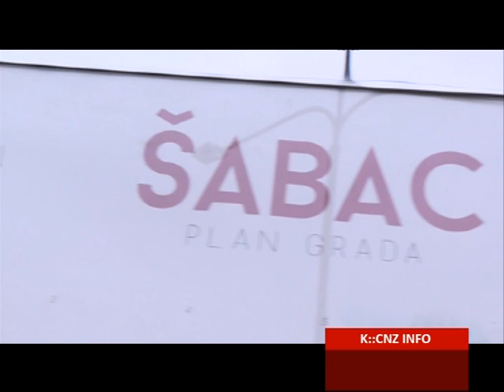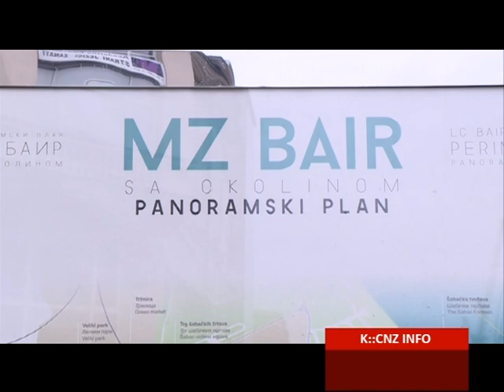MZ "BAIR": POSTAVLJENA TOPOGRAFSKA KARTA ISPRED ŠABAČKE TRŽNICE